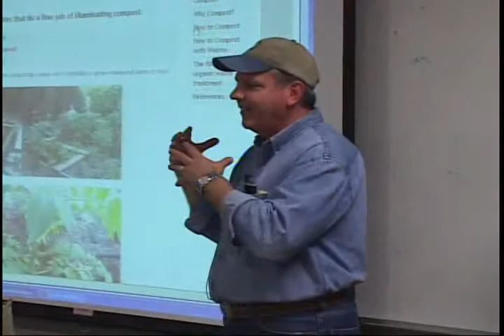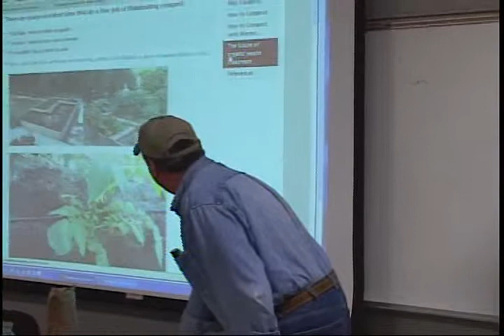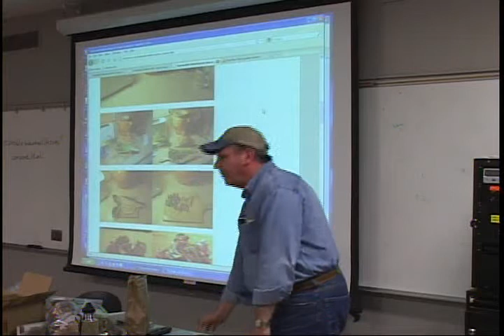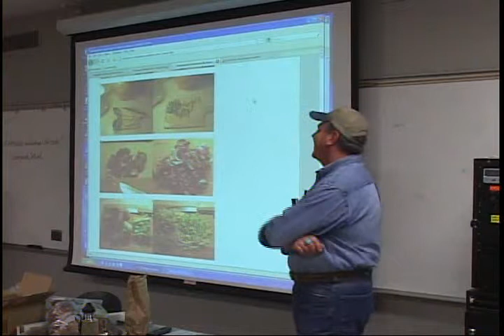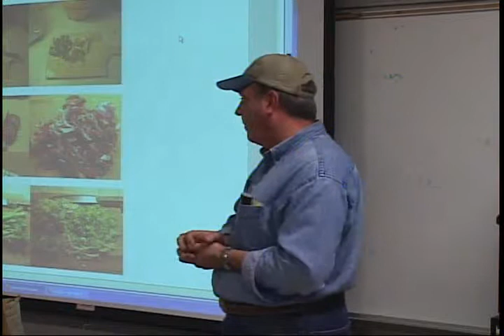Composting Workshop Part 2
Composting with Randy Thompson